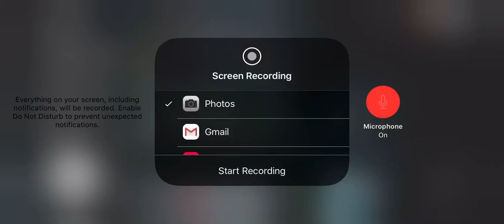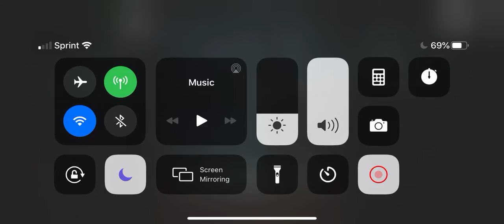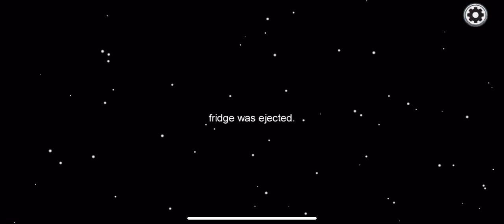Playing Among Us on discord (Read the DESCRIPTION)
Hope u enjoy and I will be putting timestamps in the video to explain what happens in discord.

First, Join Eret(The_Eret)'s discord since there is an Among Us place to talk to others and if u want to join since ill be there sometimes

TIMESTAMPS:

0:00 - Beginning
0:50 - Saying "I will not die" about 9 times
1:25 - Red says they saw Purple vented in Cams and everyone trust that
1:57 - Explaining that we should be in groups of 3 to win but no likes that plan
3:10 - Asking Jschlatt why they vote for themself and they said that they got voted off from this
5:57 - Explaining the groups of 3 again but no one likes them
7:56 - Jschlatt says that "they should not vote themself, not that they will stop"
10:35 - Worst time, Summer(Yellow) says they saw the fridge(blue) jump into a vent which RUINS the game and recording.
12:25 - They wanted to explain themselves in the discord but I had to go so I said a fun fact of myself before I left.